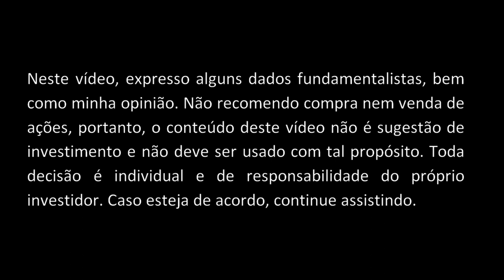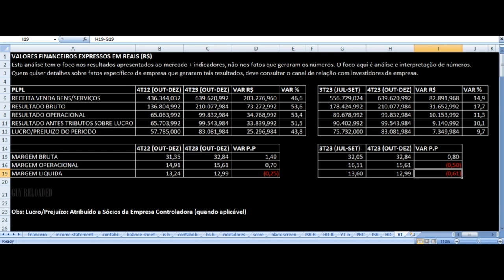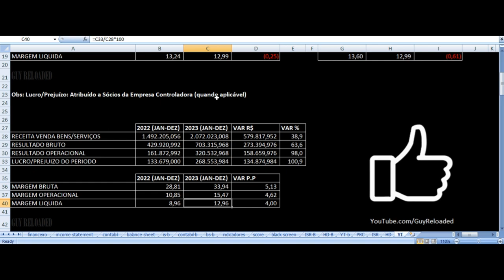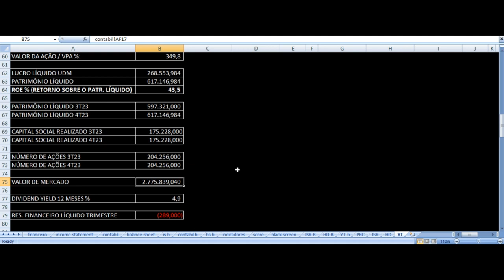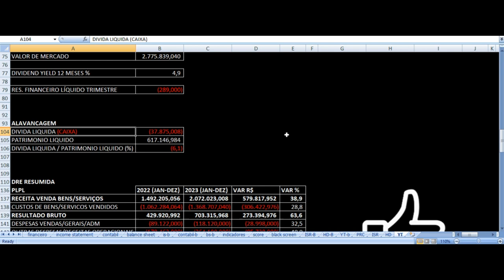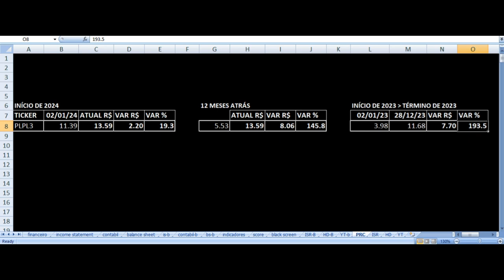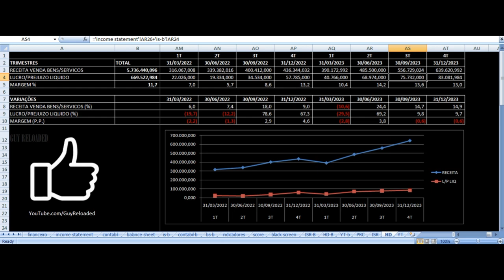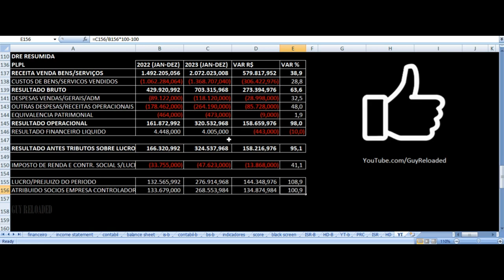Plano & Plano - Vale Investir Nas Ações? PLPL3 Resultados 4T23 2023 Análise Fundamentalista